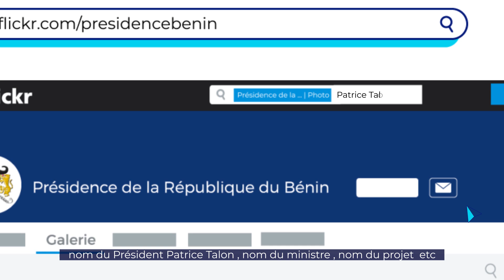Télécharger les photos officielles des personnalités,activités,réalisations du Gouvernement du Bénin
Chers internautes, vous souhaitez télécharger les photos officielles des personnalités, activités ou réalisations du gouvernement du Bénin.
Voici comment procéder !

Depuis votre ordinateur, rendez-vous sur le compte Flickr de la présidence Bénin à l’adresse

- Cliquez sur le bouton de recherche à votre droite
- et tapez un mot clé correspondant à votre besoin en images (nom d’une personnalité officielle, nom d’un projet etc )
- puis validez

Les résultats de recherche apparaitront et vous pouvez ensuite les affiner pour retenir le ou les photos qui vous intéressent et que vous pouvez télécharger en multi format grâce au bouton de téléchargement situé en bas à droite de la photo choisie.

Si vous êtes sur votre smartphone, il vous faudra télécharger l’application mobile Flickr sur :

ou IOS Appstore ) et vous y inscrire pour bénéficier plus aisément des services de la plateforme.

Grace au compte Flickr de la Présidence du Bénin, explorez des milliers de photos officielles référencées du gouvernement du Bénin.
A vous donc de rechercher, télécharger puis partager.
A bientôt.